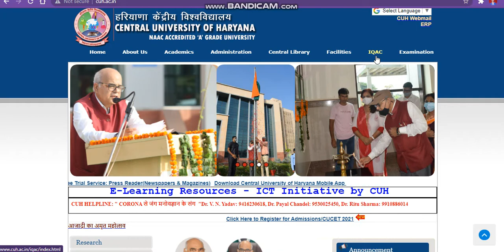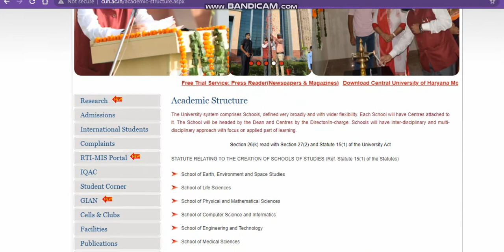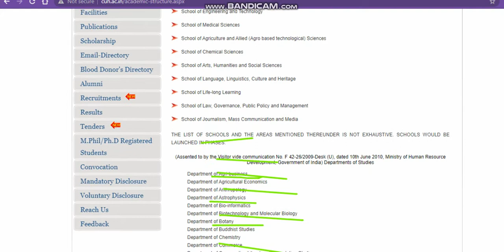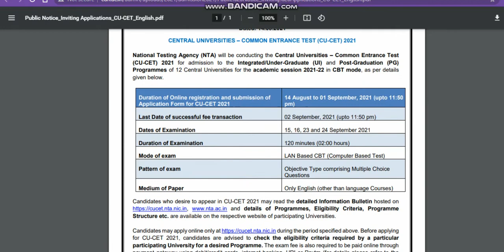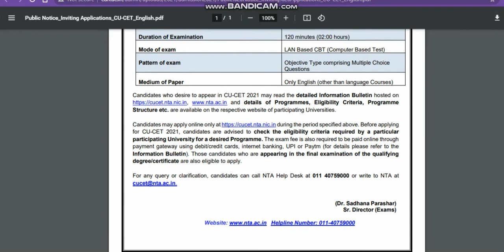Central University Of Haryana Admission 2021|How To Apply Cucet Haryana 2021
cuharyana admission notice 2021
central university comon university test
central university application form 2021
cu haryana
cu haryana application form 2021
central university comon entrance test
how to get admission in cu haryana
cu haryana

cu haryana
cu haryana
all About Cu haryana